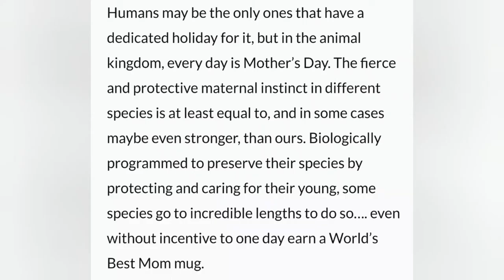Drawing panda bear.Draw with me.Level1 easy cartoon drawing.Level2 from photograph.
Drawing panda bear.
Panda bears are the cutest ,lovable animals.Inspired by their maternal love,drew the

Dedicated to all the Mothers in the world.

This video has two levels.
Level1 shows three easy and simple cartoon drawings of panda bear.
Level2 shows me drawing a panda bear from a photograph and coloring it.